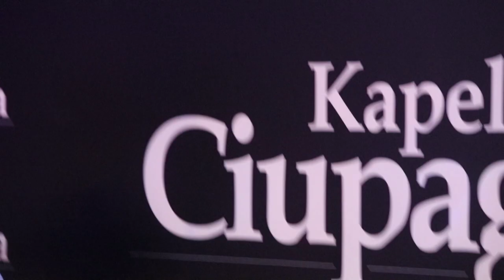KAPELA CIUPAGA - TOKARNIA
Koncert Kapela Góralska Ciupaga 11 sierpnia 2019 TOXA, Plac przy Stadionie GKS Beskid Tokarnia, Tomasz Pawlak, Piotr Krzywdzinski Ciupaga, Mateusz Dudek
Tokarnia Dożynki Gminne 2019, Studio Foto-Video CLIP, Sylwester Jamrozik